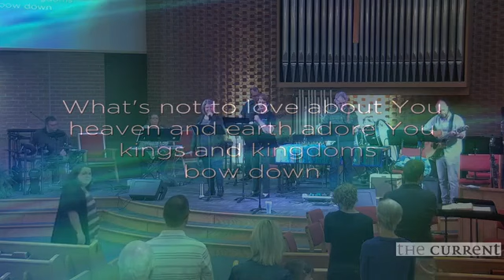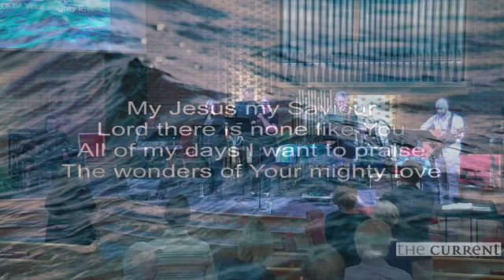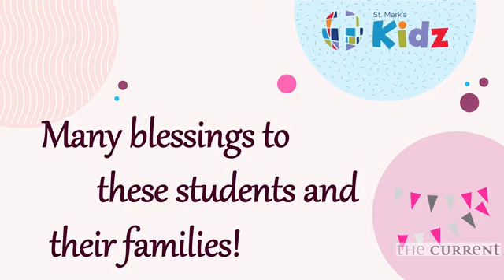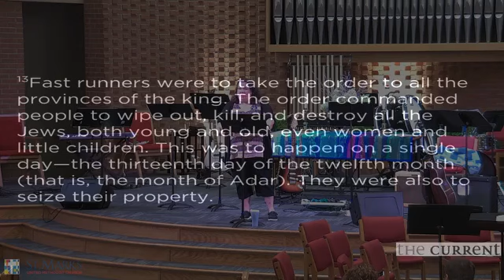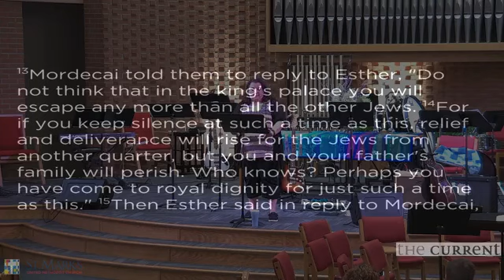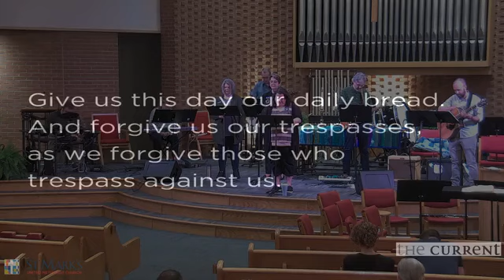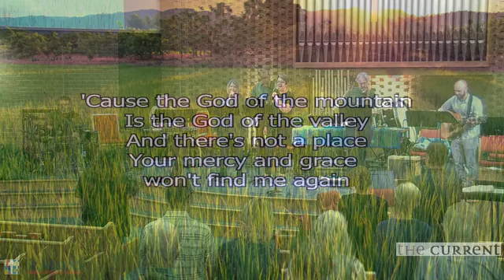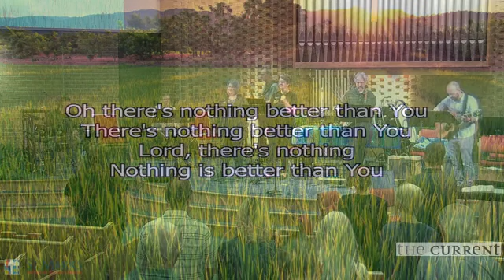Heroes of the Faith: Esther - September 17, 2023 - the current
The latest message in the Heroes of the Faith series from Pastor Karla explores what Esther's story can teach us.